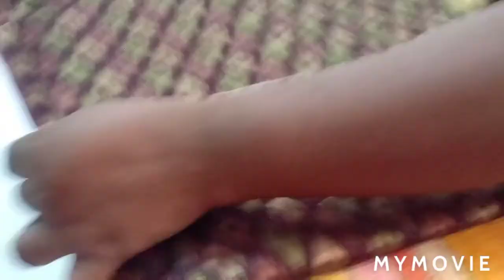How to stitch one year baby frock with body measurements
Easy method for stich a frock